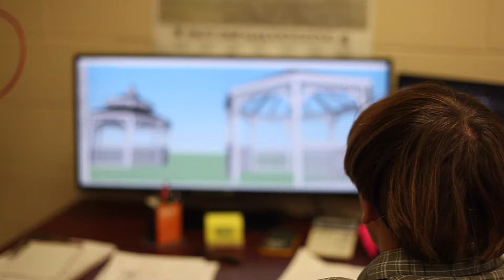Amish Country Gazebos Shop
Our outdoor structures are built with care and quality by Amish craftsmen.

Speak with one of our designers to begin creating your outdoor structure at 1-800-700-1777,